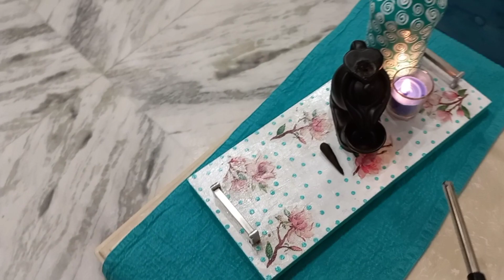घर सजाने कॆ सस्तॆ और सुंदर विकल्प,Trendy,Beautiful And Affordable Home Decor Options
घर सजाने कॆ सस्तॆ और सुंदर विकल्प,Trendy and Beautiful affordable home decor options, anvesha's creativity,Beautify your home with these trendy ideas#affordabletrendydecorideas#affordablehomedecorationoption, anvesha'screativity home Decor,tendy decor ideas,home decoration,zero Budget home Decor ideas, interior design,home decor